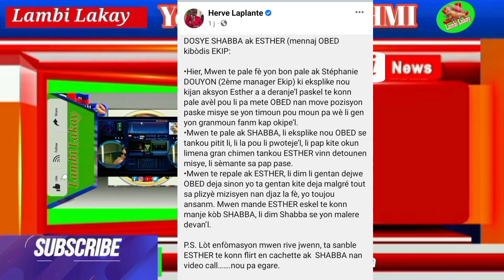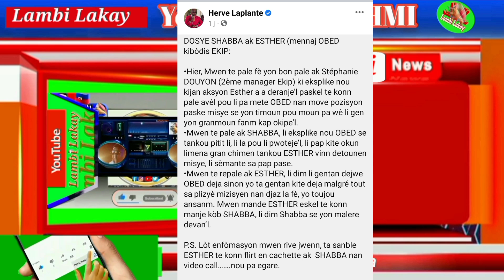Woy mennaj OBERD Kibòdis EKIP la dil gentan dejwel / Arly fè tanbourinè Nu Look pe bouch li sèk 🤣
Mennaj OBERD Kibòdis Ekip la di La Planta li gentan dejwe tijèn nan / Arly Larivière manke tape Alix paskel pale pandanl tap pale sanble Alix pat pran leson aprè sa Arly te fèl dejaa